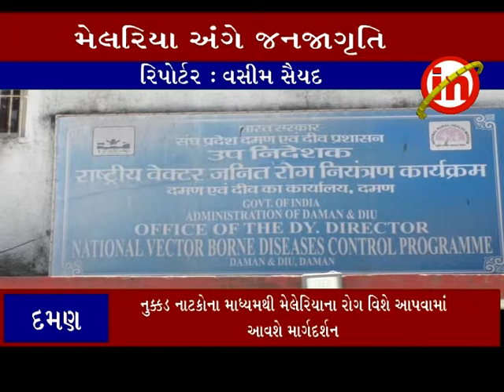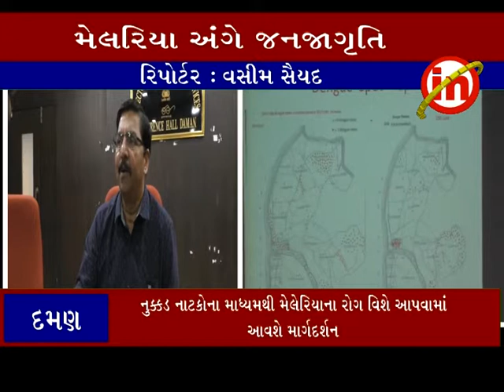દમણમાં ૩૦મી જૂન સુધી મેલેરિયાના મુદ્દે જનજાગૃતિ કાર્યક્રમ